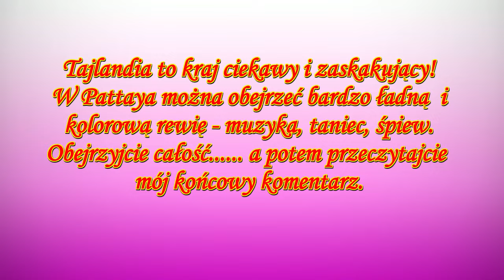2017 Pattaya - Teatr Alcazar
Zachwyć się występem Alcazar Cabaret, jednym z najbardziej znanych pokazów kabaretowych z artystami w Pattayi. Bądź świadkiem połączenia różnych piosenek i kultur, w tym tajskiej, wietnamskiej, koreańskiej, amerykańskiej i chińskiej.-